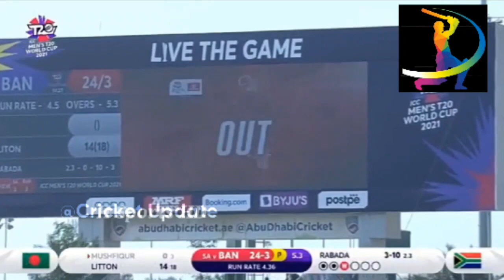bangladesh VS south africa HIGHLIGHTS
T20 world cup highlights
T20 world cup highlights South Africa vs Sri Lanka
T20 world cup highlights final
T20 world cup highest score
T20 world cup highlights match

T20 world cup 2021 schedule time table
T20 world cup 2021 opening ceremony
T20 world cup 2021 anthem
T20 world cup opening ceremony
T20 world cup 2021 highlights match

SL v Sri Lanka
SL vs SA T20 highlights
SL vs SA today highlights
SL vs SA 2021 schedule
SL vs SA highlights
SL vs SA today
SL vs SA
South Africa vs Sri Lanka T20 2021 highlights 2021
SL vs SA T20 2021 highlights

South Africa Vs Sri Lanka T20 Full highlights| Fawad Alam Century| SL vs SA\ Fawad & Rizwan
highlights - South Africa vs Sri Lanka | T20 | PCB
SL vs SA highlights match
highlights cricket SL vs SA
Sri Lanka vs South Africa highlights
Sri Lanka vs South Africa
Sri Lanka vs South Africa highlights match
Sri Lanka vs South Africa highlights score today match
SL vs SA South Africa highlights
SL vs SA T20 2021 highlights 2021
SL vs SA 2021
SL vs SA T20 highlights 2021
SL vs SA T20 highlights2021
SL vs SA 2013 T20 full highlights

Sri Lanka vs South Africa T20 highlights
Sri Lanka vs South Africa 2021 schedule
Sri Lanka vs South Africa T20 highlights2021

today highlights match
today highlights SLs
today highlights match SL vs SL
today highlights majlis
Sri Lanka vs South Africa T20 highlights world cup final 2010
Sri Lanka vs South Africa 2021

South Africa vs Sri Lanka T20 highlights
South Africa vs Sri Lanka 2021 series schedule
South Africa vs Sri Lanka highlights
South Africa vs Sri Lanka 2021
South Africa vs Sri Lanka T20 highlights highlights

SL vs SA T20 highlights 30 October 2021

SL vs SA T20 2021 highlights streaming
SL vs SA T20 2021 highlights full
SL vs SA T20 2021 match today
SL vs SA T20 2021 highlights series
SL vs SA T20 2021 highlights final

Tags.

SA vs SL,
Sri Lanka vs South Africa full match highlights
T20 world cup highlights 2021,
SA vs SL highlights,
T20 world cup today match highlights 2021,
T20 world cup 2021 highlights streaming,
T20 word cup highlighs 2021,